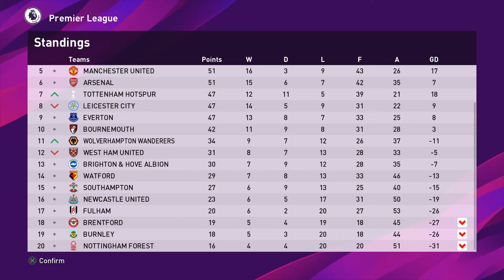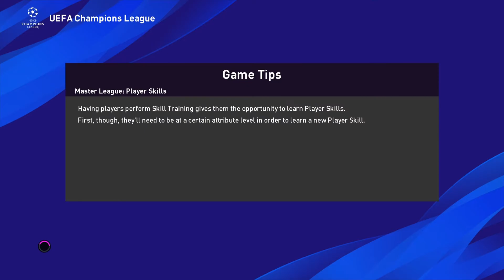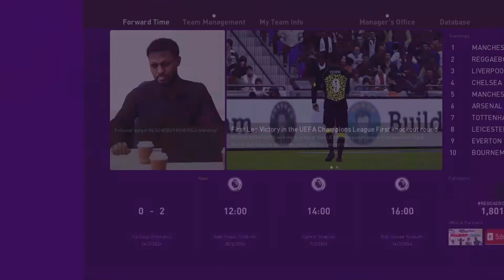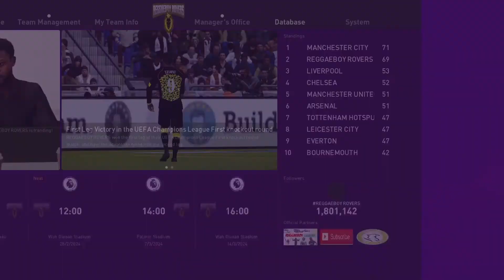PES 2020 - MASTER LEAGUE - REGGAEBOY ROVERS - EPISODE 106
Can we become champions of Europe using the default master league team and subscribers!